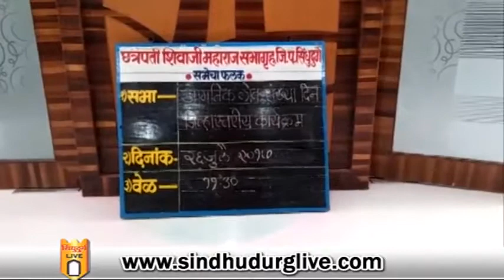लोकसंख्या नियंत्रणासाठीचे जि प आरोग्य यंत्रणेचे काम कौतुकास्पद जि प अध्यक्षा रेश्मा सावंत